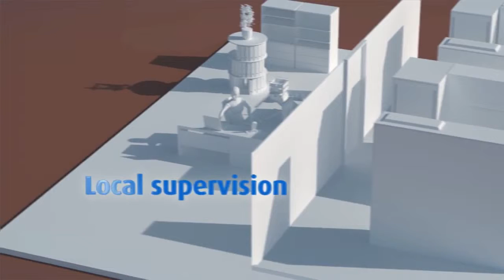Transformation électrique, une expertise reconnue